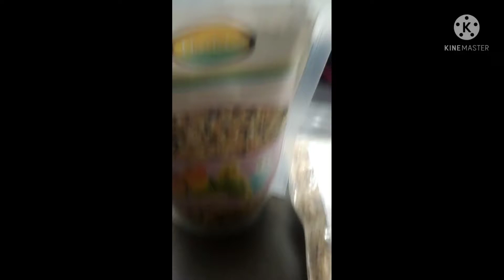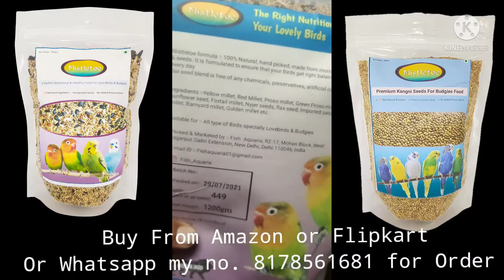Best New Mistletoe Brand Bird Food for your lovely Birds Online Delivery Available All over India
This is our Brand new products By Mistletoe Brand Name or Packed & Marketed by Fish Aquaria

Or those people who will Buy this food from are side they will get extra pack if they will make review of this bird food and make video or send to our WhatsApp no.